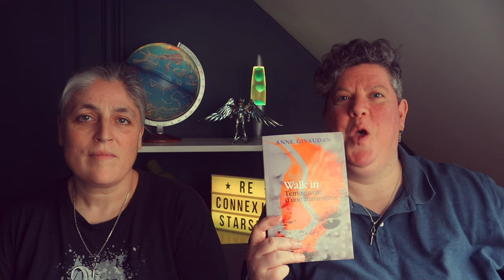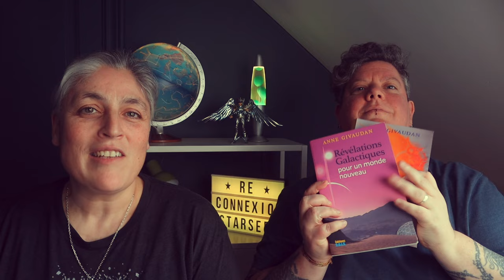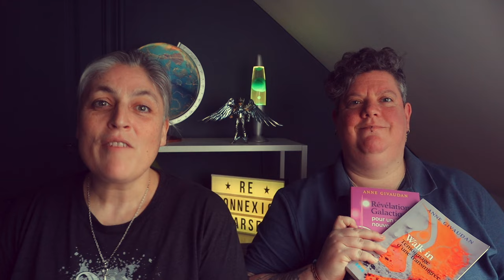Conversation avec ANNE GIVAUDAN - Posez-lui Vos Questions !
📣 Dans cette vidéo spéciale d'annonce "Conversation avec Anne Givaudan", Fani et Raffaella annoncent avec enthousiasme une interview exclusive à venir avec Anne Givaudan, auteure renommée et pionnière spirituelle. Connue pour ses ouvrages profonds tels que "Walk-in" et "Révélations galactiques pour un monde nouveau", Anne nous fera l'honneur de partager ses connaissances et expériences.

❓ Comment participer ?
Suivez les guidelines pour soumettre vos questions : assurez-vous qu'elles soient pertinentes, réfléchies et respectueuses. C'est une chance exceptionnelle de dialoguer avec une figure majeure du développement spirituel et de poser les questions qui vous tiennent à cœur.

📆 Date limite pour soumettre vos questions : 28 mai. Ne manquez pas cette occasion de contribuer à une conversation enrichissante et d'approfondir votre compréhension des enseignements d'Anne Givaudan.

Pour plus d'informations sur comment acheter ses livres et nous envoyer vos questions, veuillez consulter le bas de la page d'accueil de notre site internet 👉🏻

Rejoignez-nous pour cette rencontre exceptionnelle qui promet d'être un moment fort de notre communauté "Reconnexion Starseed". Votre voix compte dans cette aventure spirituelle partagée.

▬▬▬▬▬  ＊ PRENDRE RENDEZ-VOUS   ＊ ▬▬▬▬▬

Vous souhaitez prendre rendez-vous pour une lecture de vos archives akashiques galactiques et terrestres ? Suivez ces liens:
Nous nous réjouissons de passer ce moment sacré avec vous 🙏🏻

✅  Nous avons une deuxième chaîne plus générale de développement spirituel, n'hésitez pas à aller y jeter un coup d'oeil.

📣 Les sous-titres sont générés automatiquement par YouTube, l'orthographe, la ponctuation... ne sont pas au top... Ce n'est pas de notre fait.